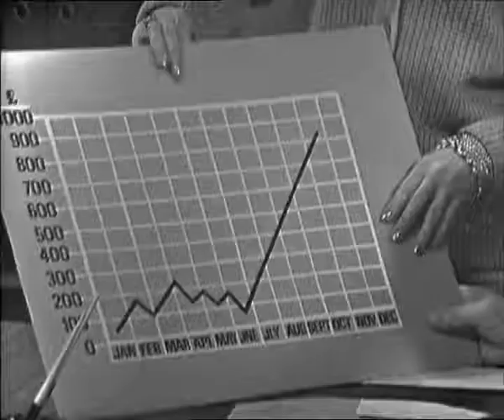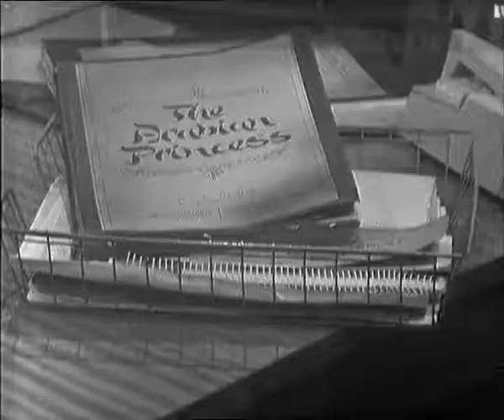A Sheik In The Night 18 Apr 66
Pardon The Expression! is an ITV sitcom made by Granada Television, that was first broadcast from Wednesday 2 June 1965 to Monday 27 June 1966. The sitcom was one of four spin-offs from the highly popular soap opera Coronation Street. Pardon the Expression itself had a spin-off: Turn Out the Lights broadcast in 1967. There was not another spin-off until the 1980s with The Brothers McGregor, which reused two characters (played by different actors) who appeared in a single episode.

Leonard Swindley, played by Arthur Lowe was the central character. Formerly the manager of the fashion retail store "Gamma Garments" in Coronation Street, in this series he is the deputy manager of the department store Dobson and Hawks. His boss in the series was Ernest Parbold played by Paul Dawkins who was replaced by Wally Hunt played by Robert Dorning in series 2. Other regulars were Betty Driver as canteen lady, Mrs Edgeley and Joy Stewart as Miss Sinclair, the boss's secretary.
Starring Arthur Lowe
Paul Dawkins (series 1)
Robert Dorning (series 2)
Betty Driver
Joy Stewart
Producers Harry Driver (series 1)
Derek Granger (series 2)